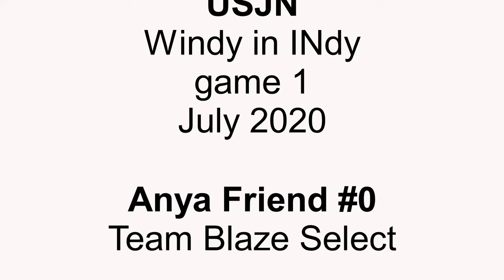USJN Windy July 2020 1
Anya Friend #0 Team Blaze Select